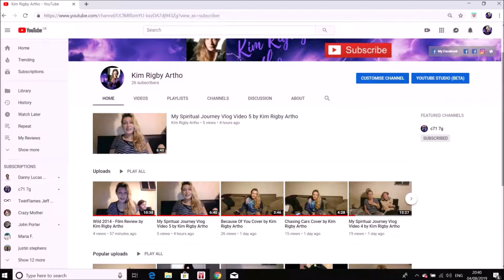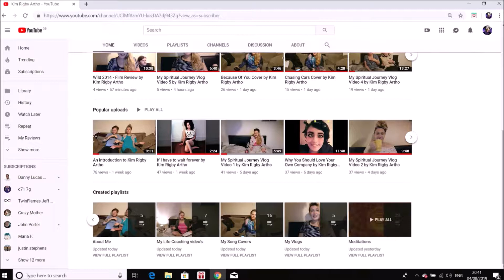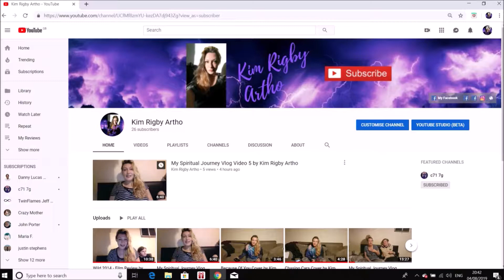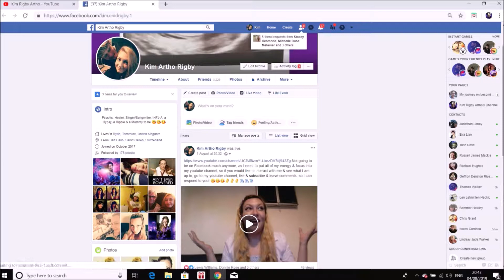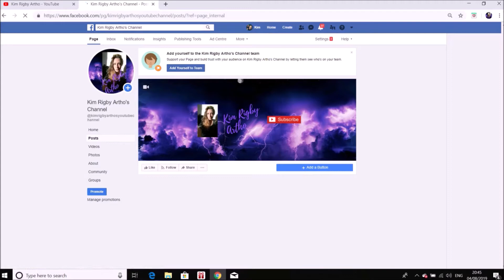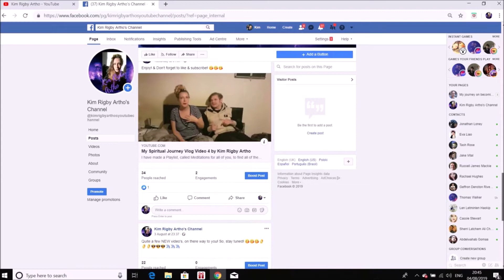My Youtube Tutorial by Kim Rigby Artho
Oh & my links to my Instagram & Twitter are my completely NEW accounts, made especially for my youtube audience...

Your support would mean the world to me! I do ALL TYPES of video's, literally, so that I can brighten up everyone's days... I also have lots of helpful video's, to help with mental health... & my YouTube is aimed to help as many people as I can... So help me, help you & subscribe, only takes a second to do... Thank you! & Enjoy my MASSIVE variety of Video's! 😘😘😘👌👌👌🦄🦄🦄

My video's include;
singing covers, my own songs, dances, motivational talks, my knowledge on MANY topics, Spiritual Vlogs, advice, spiritual coaching, life coaching, help for mental health, film reviews, gaming, reactions, Vlogs, fun challenges & lots of other stuff!